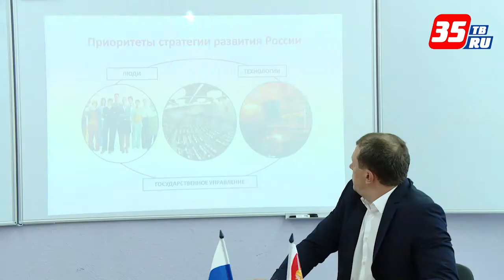«Главное – люди»: урок для учеников 17-ой школы Череповца провел первый замгубернатора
Волнение, улыбки, речи, песни, воздушные шары – торжественная линейка 1 сентября бывает в каждой школе каждый год, но эмоции детей и взрослых всегда яркие и чем-то особенные. Школа №17 Череповца в этом году отмечает свое 30-летие. Ее учеников и учителей с началом учебного года пришел поздравить Антон Кольцов. Первый заместитель Губернатора Вологодской области провел для старшеклассников первый в этом году урок. Тема серьезная: о стратегии развития региона.